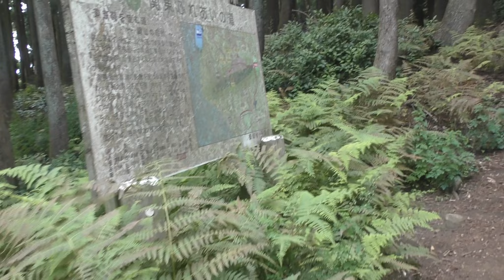林道 金谷元名線